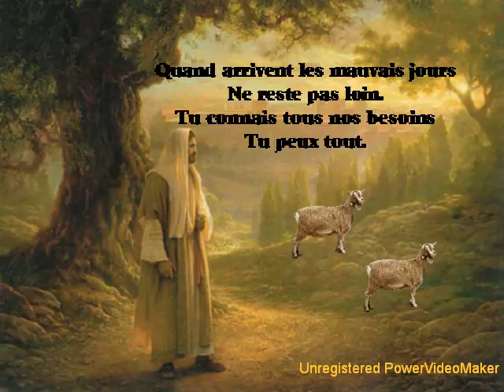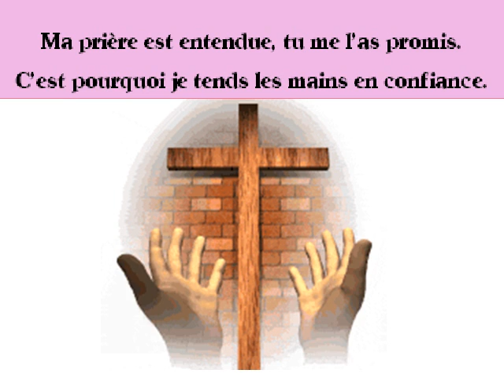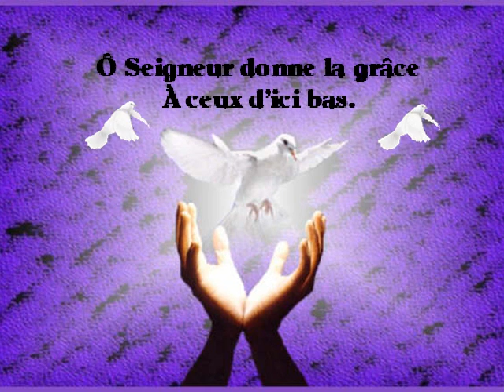Amazing Grace - paroles françaises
Chanson: auteur: M John Newton
Reprise par Nicole et son clavier
Vidéo: Créations Nicole
Photos: Internet